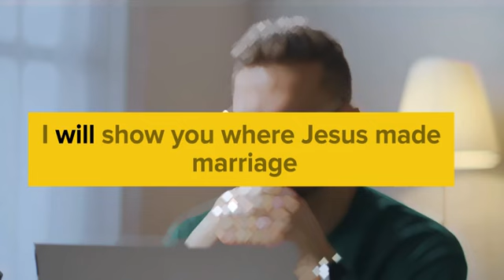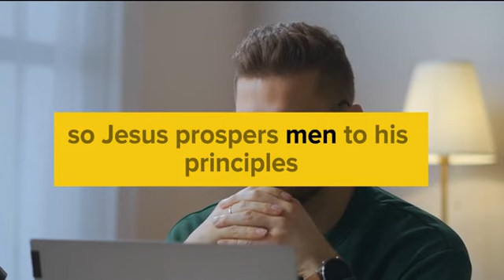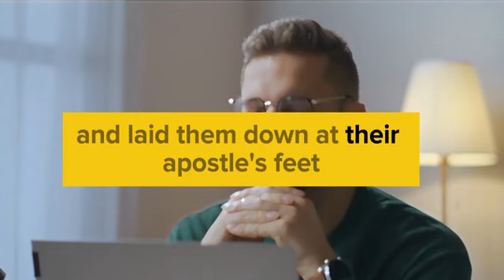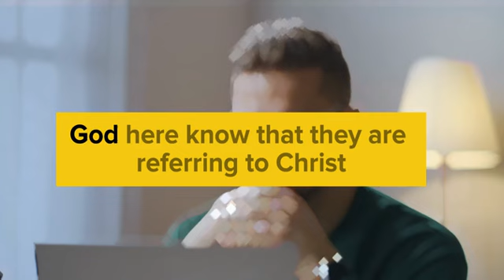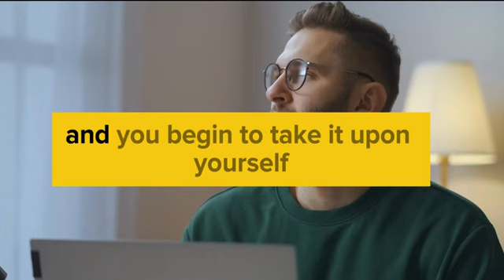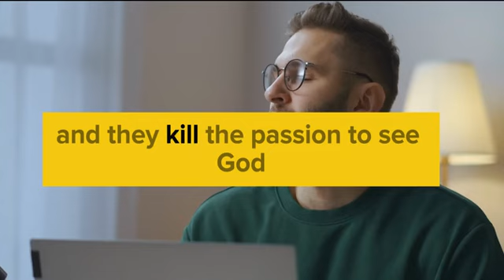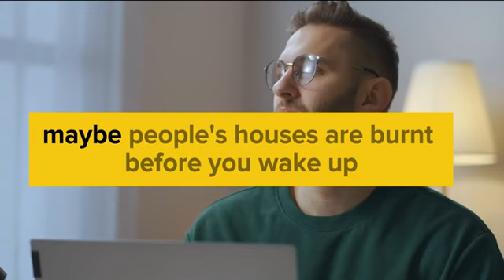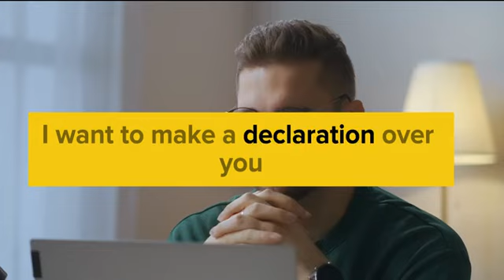THESE PRINCIPLES WILL MAKE YOU WEALTHY || APOSTLE MICHAEL OROKPO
A powerful message by Apostle Michael OROKPO